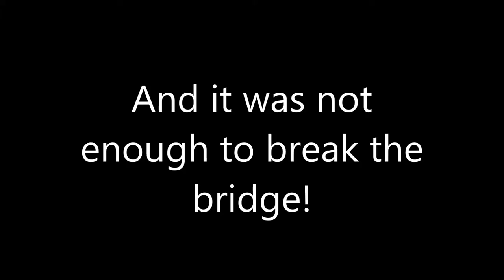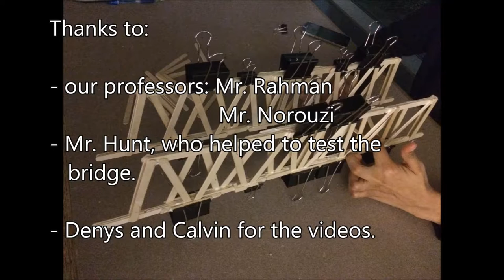The Unbreakable Bridge (popsicle sticks)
Seneca students designed the bridge with the capacity of 112 kg!! It's 582 times more than its own weight (192.5 gr).